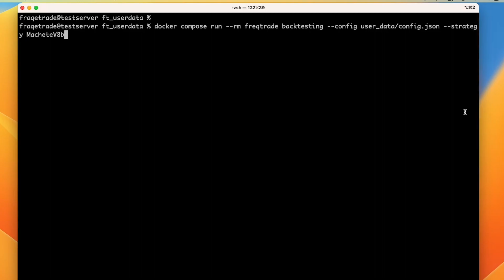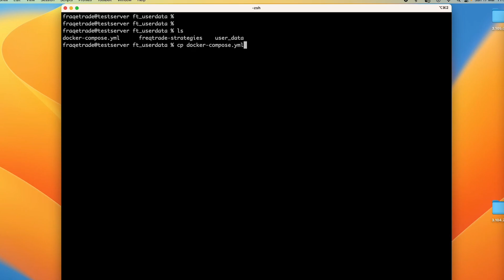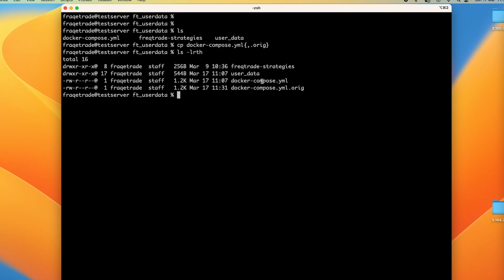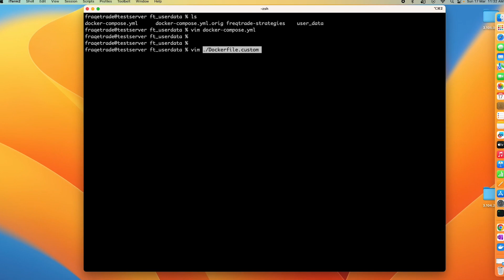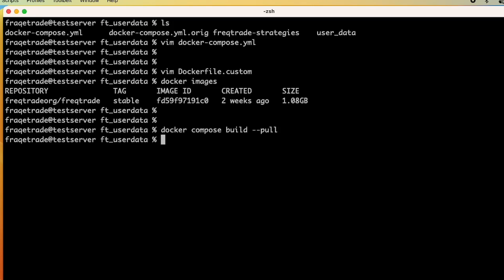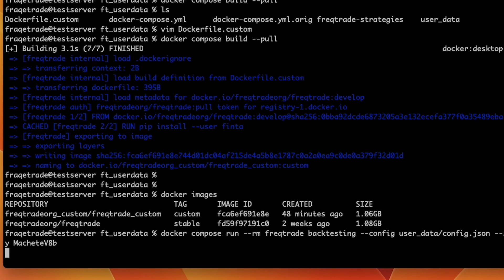Freqtrade Error - 1 | How to Fix No module named ‘finta’ freqtrade error | Fixing Freqtrade Error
Python Algotrading Book (Hard Copy )

If you've encountered the freqtrade error "No module named 'finta' ", don't worry, it's a common issue. In this video, we'll show you how to fix it and get back to trading with Freqtrade in no time! Don't let a simple error hold you back from using this powerful trading tool. Watch and learn how to fix the freqtrade 'finta' error now.

Additional tags
freqtrade strategies
freqtrade hyperopt
freqtrade backtesting
freqtrade docker
freqtrade ui
freqtrade tutorial
freqtrade error
finta error
no module error
no module named error
no module finta error
fixing finta error
fixing no module error
fixing no module named error
fixing no module named finta error
 how to fix no module named ‘finta’ freqtrade error